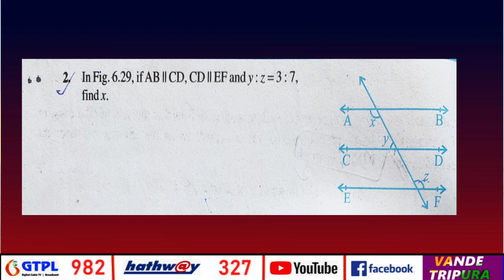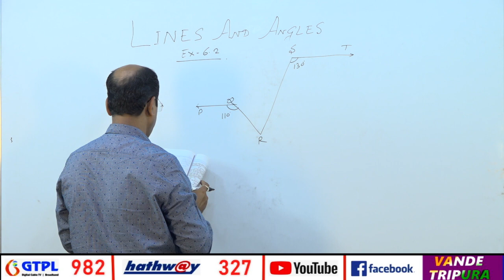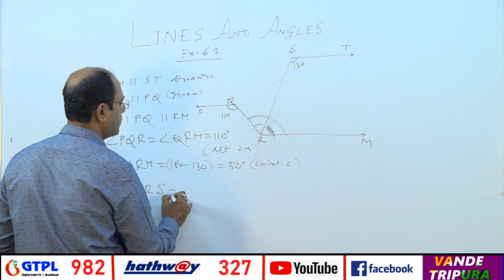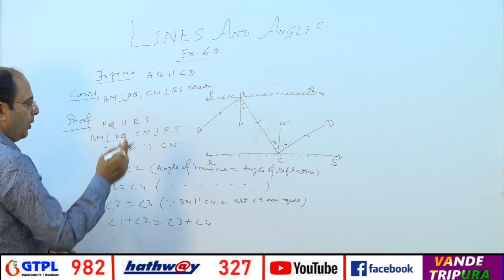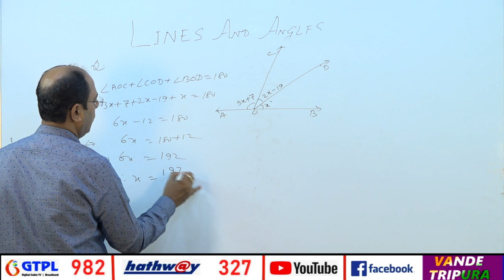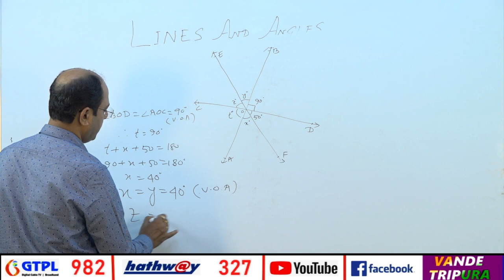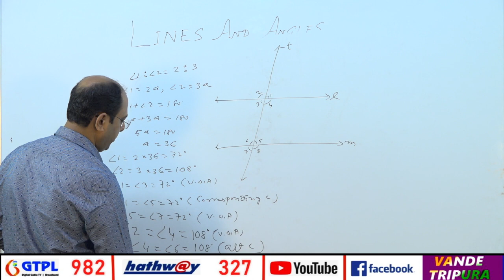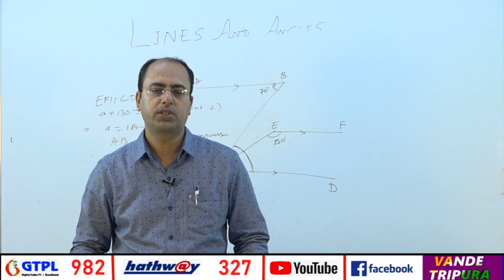LINES & ANGLES (FULL CHAPTER- PART 2/4)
CLASS- IX (MATHEMATICS)